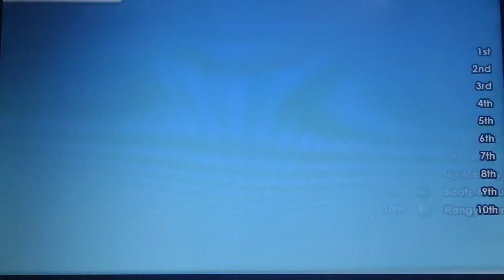Hello Kitty Kruisers With Sanrio Friends - Nintendo Switch Gameplay (2018) Tour 3 (3/4)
What going on guys. I'm back to playing Nintendo Switch Gameplay with Hello Kitty Kruisers With Sanrio Friends Part 3. Today, I'm playing with Hello Kitty Kruisers, but tomorrow will go back to school. It's a Silver Play Button. You can hanging out the wall. It's will see got that mystery surprise shining.
0:16 Cosmic Way Rally Part 2
3:12 Tropical Forest Boat Race
6:39 Town center Fly-By Part 1
8:44 Island Paradise Boat Race Part 2